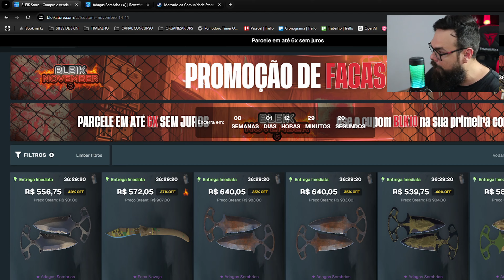💨 Smokes da NOVA TRAIN que a Valve ESCONDEU de VOCÊ + Como usar ANOTAÇÕES (Treinar Granadas no CS2)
Compre skins na Bleik Use o cupom VLOG para ativar seu cashback! (ou VLOG10 se for sua 1ª vez!)

Não sabe como fazer smokes na NOVA TRAIN no CS2? No vídeo de hoje eu vou te ensinar as 5 principais smokes para CT e TR. Eu sou noob e tô aprendendo, portanto, decidi aproveitar o que aprendi para ajudar você também ^^

🌟 Seja membro para estudos aprofundados e específicos sobre o mercado do CS2!